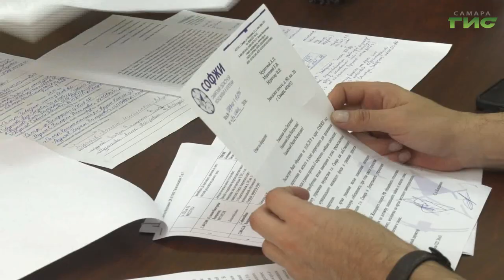Как городские власти пытаются обеспечить комфортным жильем горожан при поддержке народных депутатов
Квартирный вопрос по-прежнему актуален в Самаре. Одна из проблем это переселение людей из ветхого и аварийного жилья. Самара в этом вопросе не одинока. На этой неделе президент Владимир Путин поставил задачу решить его в масштабе всей страны. Как городские власти пытаются обеспечить комфортным жильем горожан при поддержке народных депутатов расскажет наш корреспондент.